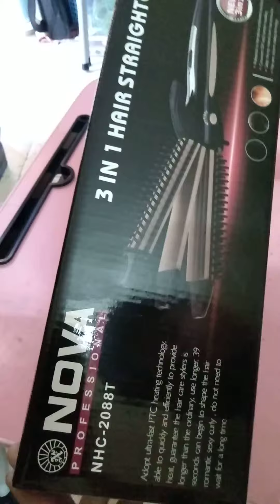Lược điện NoVa 3 in 1 NHC 2088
Mình bán Lược điện đa năng Nova 3 in 1 mã 2088 loại to( có video) với giá chỉ ₫132.000. Mua ngay trên Shopee nhé!